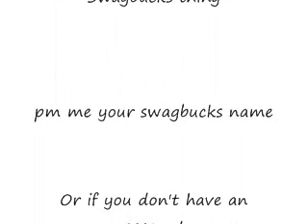Nbz Vs BM (Team Equinox) - Roulette x2 - Narrated Pokemon Battle #80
READ THIS DESCRIPTION NOW!
Battle here against BM from Team Equinox, which turned out to be 2 battles xD

Anyway, the swagbucks thing i was talking about in the vid will start today. Basically you need to pm me your name on swagbucks so that i can correlate the number of people who want to be entered. Basically all you have to do is collect as many swagbucks as you can throughout this whole week, however you are restricted to collecting swagbucks from only searching. That means things like codes will not count, simply because they do not show up on my screen.

The prizes i have mentioned will be shown in the next vid and i hope there will be a total of 3 winners, with the top prize including a recorded narrated battle with me.

Also here is the link to the swagbucks sign up if you want to join and compete for the prizes: